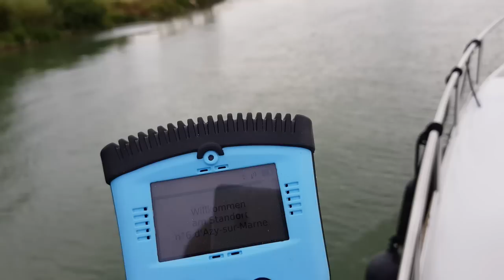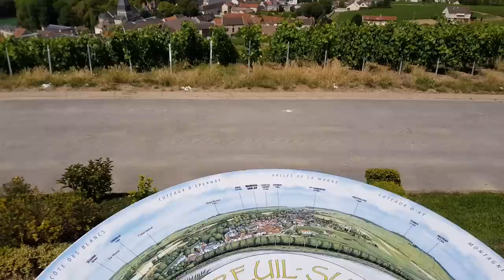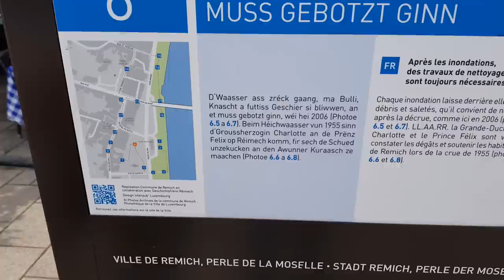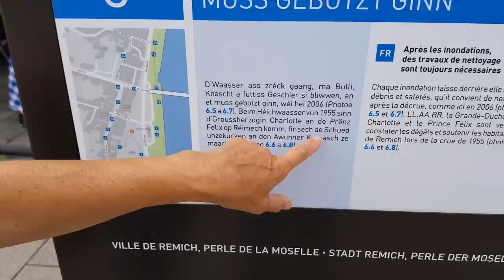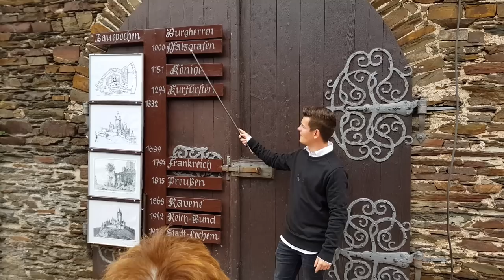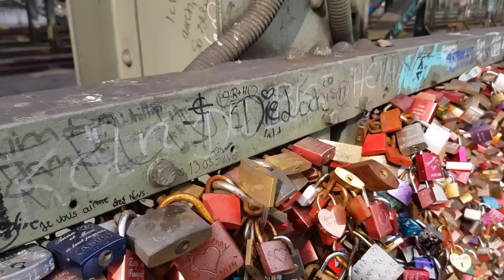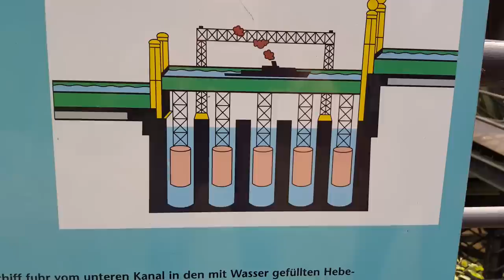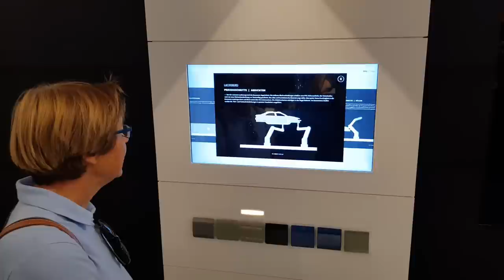Mit dem Motorboot BOREAL von Paris nach Lübeck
2017 sind wir mit dem Motorboot von Lübeck nach Paris und zurück gefahren. In diesem Video ist die Rückreise zu sehen. Über die Hinreise gibt es ein erstes Video.

Mehr ansehen